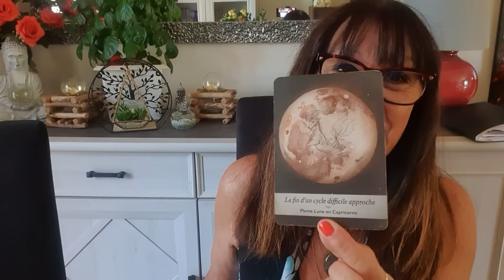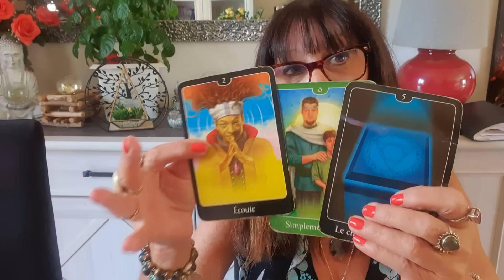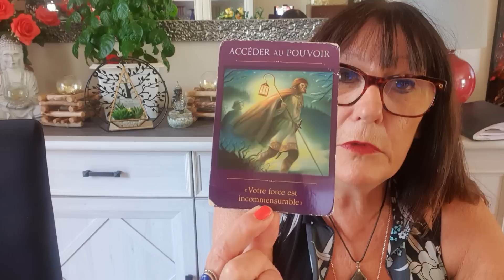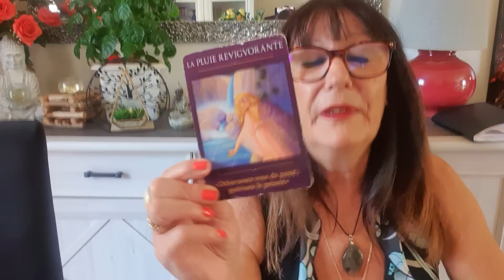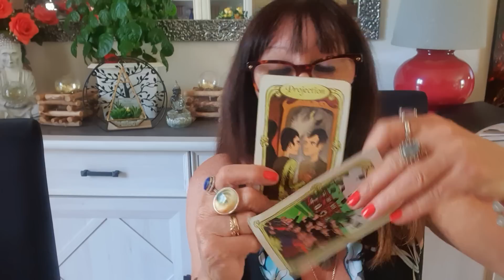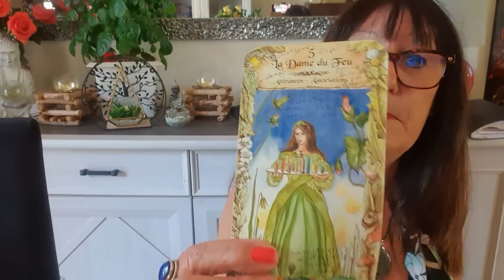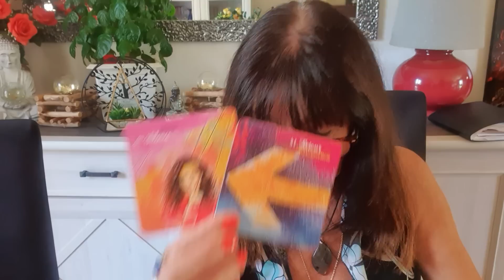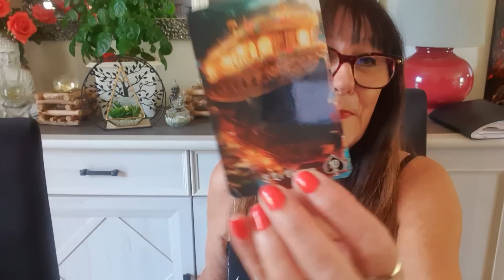PORTAIL DU 10.10.2023 VOUS FRANCHISSEZ UNE NOUVELLE ÉTAPE IMPORTANTE DE VOTRE VIE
et son facebook FAITES COPIER COLLER CES LIENS